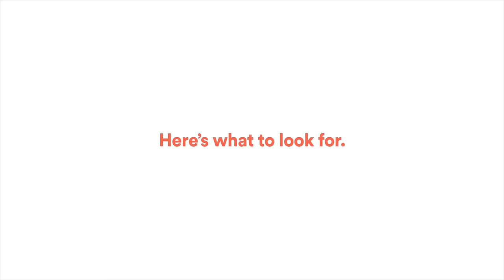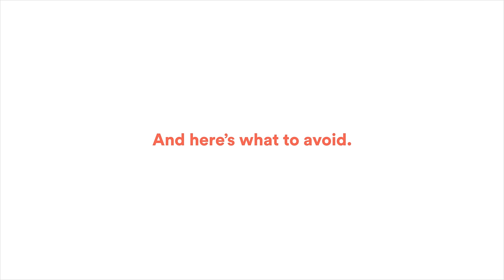How to Pick the Best Oysters, With Marco Pinchot of Taylor Shellfish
Get expert advice on how to pick the freshest, best-tasting oysters at the seafood shop or raw bar, or in the wild.

You’re passionate about cooking. We’re here to help.
Become a member and be the first to learn about new recipes, special offers, and goings-on around the kitchen